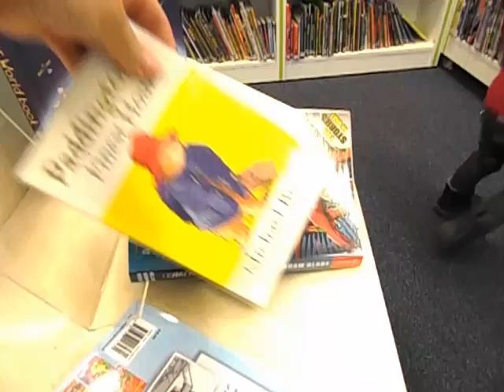Детская библиотека в Англии